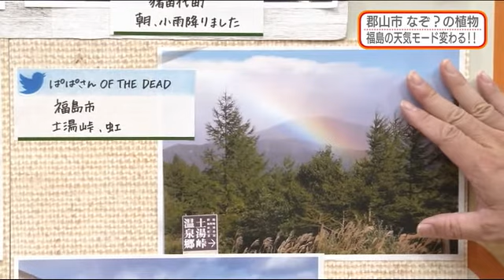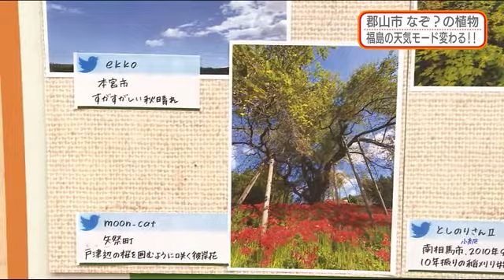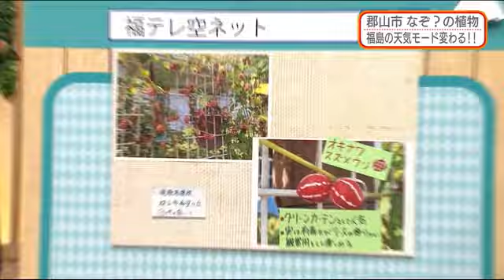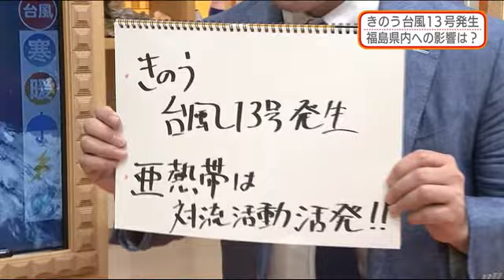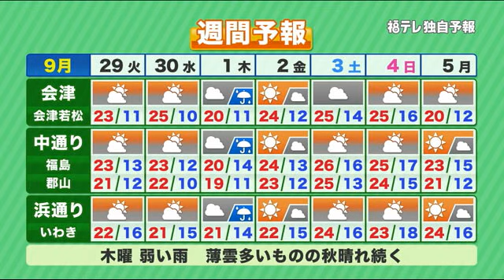防災ラボ（テレポートプラス９月２８日放送）